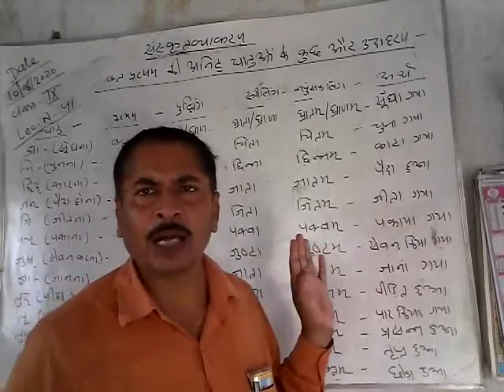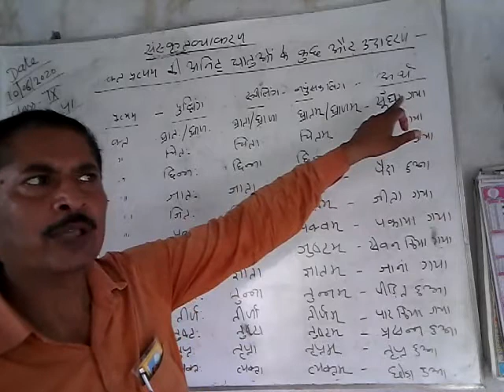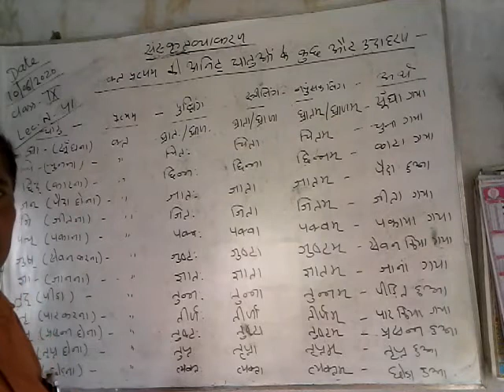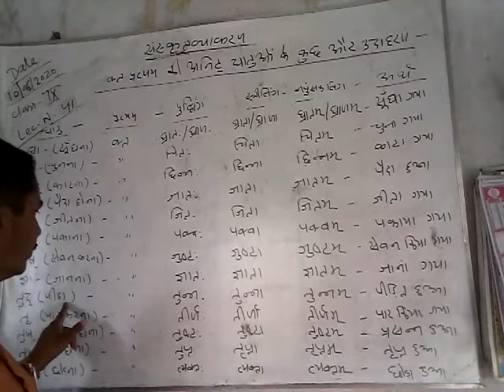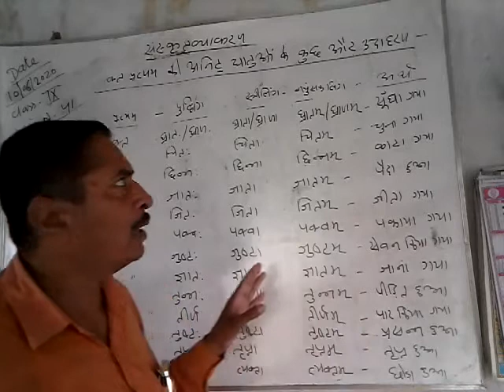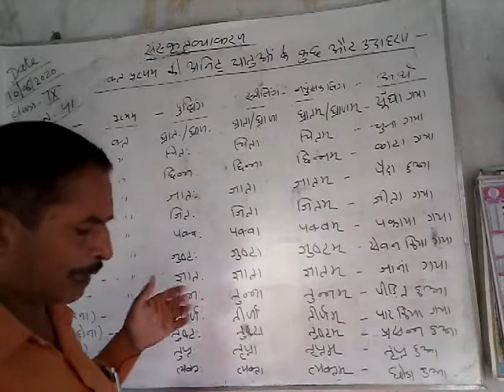Lecture_41_Class 9 ( Sanskrit Grammar )